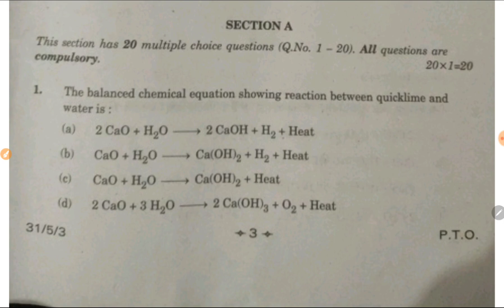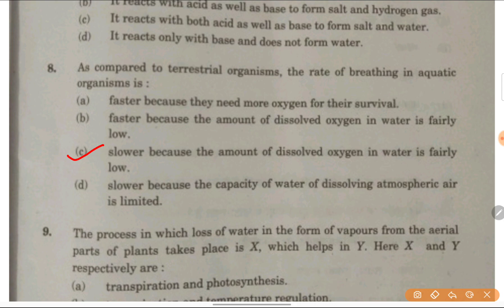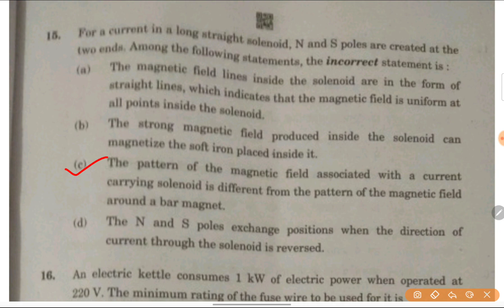Answer Key of Science exam | Set 3 | CBSE exam 2022 - 23 | Class 10